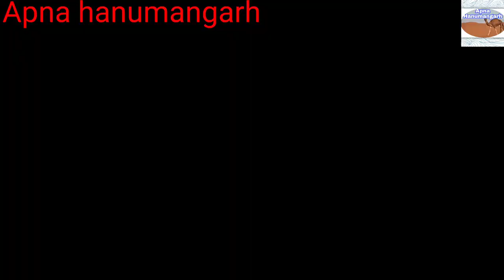हनुमानगढ़।में मोदी हाय हाय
हनुमानगढ़ में आज कांग्रेस कायकर्ताओं द्वारा मोदी का पुतला फूंक कर किया रोष व्यक्त